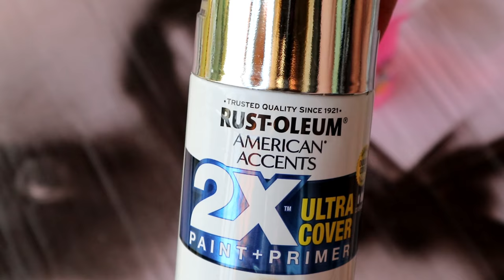Dollar Tree DIY Farmhouse Decor | Galvanized Pitcher Vase | English CC | Jarra Fácil y Económica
Today I will be showing you how you can make this galvanized pitcher vase using dollar tree materials. They are super economic projects and it is perfect to use them in any season of the year.

I hope you like this video very much, and if so, support me with a cute LIKE and SUBSCRIBE to my channel so you do not miss any of my videos! COMMENT on the bottom, if you liked my diy! I want to know your opinion.

Hola mis amores, bienvenidos a mi canal. Hoy les estaré mostrando como pueden hacer esta jarra galvanizada utilizando materiales de dollar tree. Son proyectos que salen súper económicos y es perfecto para utilizarlos en cualquier temporada del año.

Espero que les guste este video muchísimo, y si es así que me apoyes con un lindo LIKE y te SUSCRIBAS a mi canal para que no te pierdas ninguno de mis videos! COMENTA en la parte de abajo, si te gusto mi diy ! Quiero saber tu opinión😉.

Jazomy Home NEW video!!

My Favorites Amazon Products!

Amazon Products That I Use
DIY Tools and Materials
*Striped Runner
*Burlap Napkin
*Eucalyptus Garland 2
*Eucalyptus Garland 1
*Dried Wheat
*Desk Bug Vacum
*Staple Gun
*Metallic Copper Spray Paint
*Black Thin Tape
*Cricut Joy
*Cricut Maker
*Wooden Candle Holders
*Dremel Cutting Tool
*Wood Caps
*Drill Tool
*Paper Trimer
*Heat Tool
*Chalk Marker
*Pillow Case
*Soldering Tool
*Wood Saw
*Glue Gun
*Glue Gun Sticks
*E-6000 Glue
*Waverly Chalk Paint
*Pink Foam Sponges
*Scissors Set
*Small Torch

Video Equipment
*Microphone stand